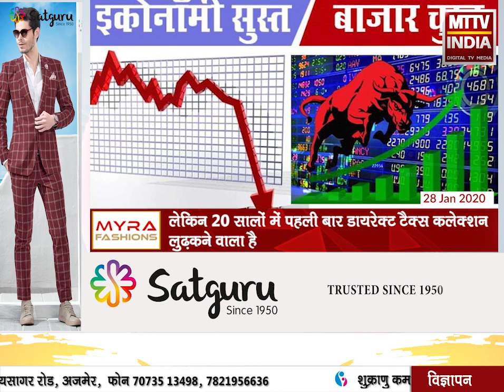AJMER NEWS | एक फरवरी को देश का आम बजट पेश होने वाला है | MTTV INDIA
एक फरवरी को देश का आम बजट पेश होने वाला है
लेकिन 20 सालों में पहली बार डायरेक्ट टैक्स कलेक्शन लुढ़कने वाला है
बजट से पहले एक रिपोर्ट ने टैक्स कलेक्शन में कमी की दी खबर